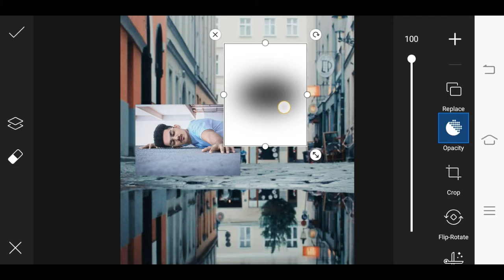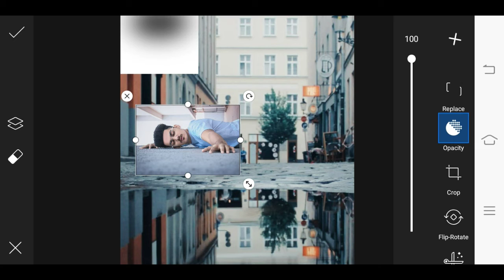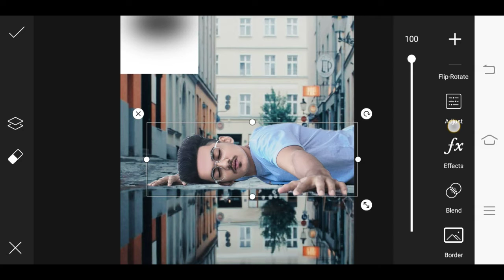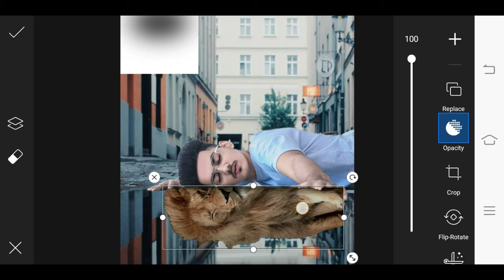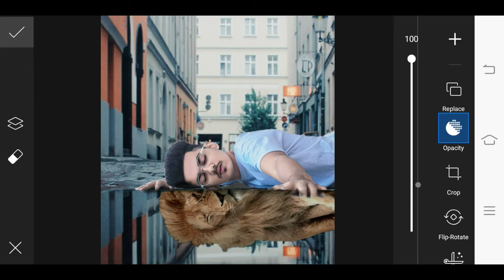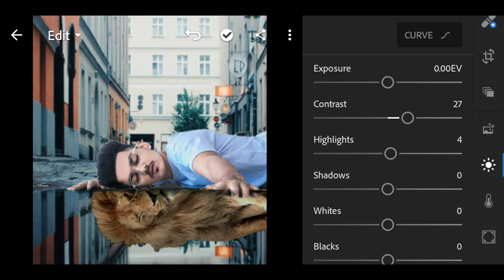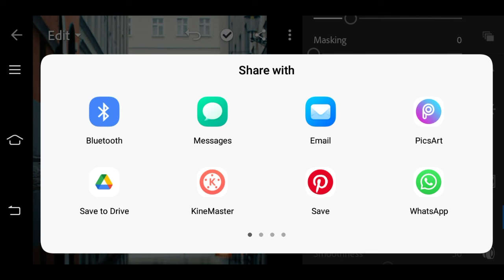Lion Photo Editing | Picsart Lion New Photo Editing Tutorial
Hi guys I am RB and This channel is about photo editing. so you want to be a photo editor so watch this video still end and told me  what your suggestion about this video. and please support me. if you want any new content please tell me and please like and subscribe our channel and follow my instagram ID because i regular update here My instagram username is 'MODLER843" or link is here

lion photo editing

lion photo

picsart lion photo editing

lion photo editing tutorial

lion photo editing in picsart

picsart editing

photo editing

picsart

picsart tutorial

2021 photo editing

picsart photo

online photo editor picsart

picsart online editing

picsart editing

picsart tutorial

photo editing

picsart

picsart fire heart photo editing

picsart photo editing tutorialo

picsart easy tutorial

picsart photo manipulation editing tutorial

picsart editing

picsart tutorial

photo editing

picsart

2021 photo editing

picsart dual photo editing tutorial 2021

photo editing tutorial in picsart 2021

picsart editing,picsart

picsart tutorial

picsart me background colour kaise change kare

picsart background

change background